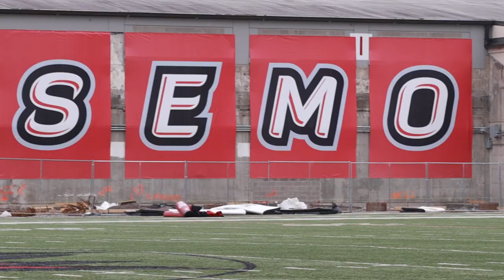SEMO Record-Breaking Athlete Geno Hess Documentary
SEMO Record-Breaking Athlete Geno Hess documentary created by Kyrie Padberg.